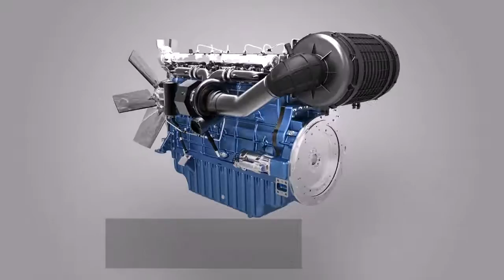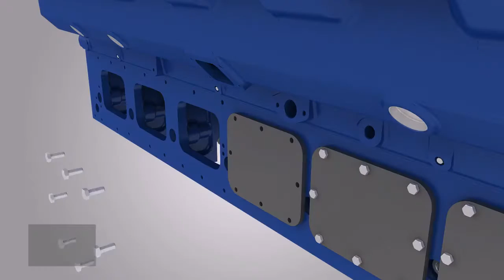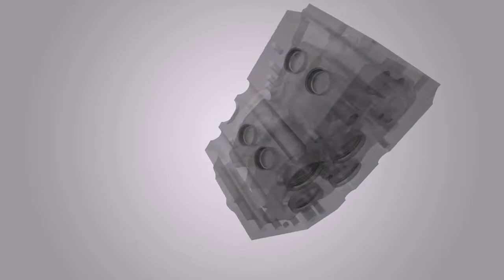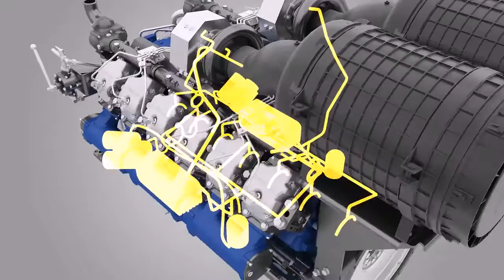Giới thiệu động cơ Baudoin dòng M33